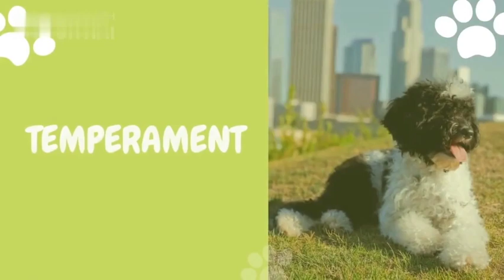Portuguese Water Dog Facts - Meet the "Fisherman's Dog"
Although you may have spotted the Portuguese Water Dog once or twice in your Instagram feed, or on the official Obama family site, you may be unaware of their fascinating history as a fisherman's best friend. Formerly named the Portuguese Sheepdog during their long stint as working companions, these dogs are now primarily bred for companionship and can be found among people of all professions. Their signature charm and intelligence scores big with people of all ages—which is why it should come as little surprise that this is one of the most popular family dogs in the country.

SHOP GREAT DOG & PUPPY PRODUCTS:

EcoKind Pet Treats

Nylabone Power Chew

KIPRITII Dog Chew Toys

Oneisall Dog Shaver Clippers

Maxpower Planet Pet Grooming Brush

Nerf Dog Tennis Ball Blaster

Chuckit! Classic Ball Launcher